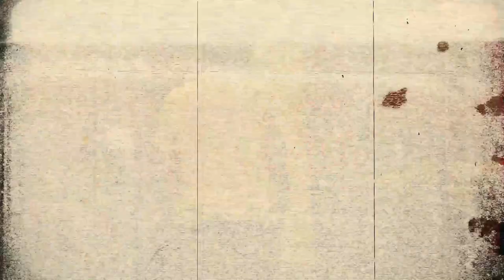TOM (2022) Official Trailer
✅ Official Trailer for the Independent film TOM (2022)

✅ 𝐍𝐎𝐓𝐈𝐂𝐄: You are authorized to share the video link and channel, and embed this video in your website or others as long as a link back to my YouTube Channel is provided

                        ˜”*°• ˜”*°•𝐃𝐨𝐧𝐳𝐢𝐥𝐥𝐚 𝐈𝐧𝐜•°*”˜ •°*”˜